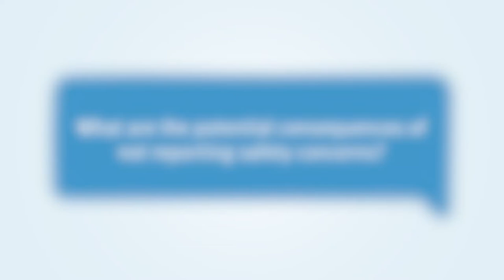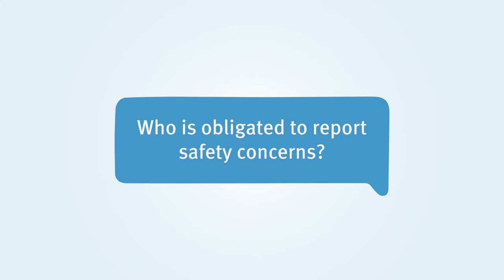Report for Safety - Greg "Dallo" Dalliston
Greg "Dallo" Dalliston is a former coal mine worker and Industry Safety and Health Representative.

In this video he speaks about the importance of reporting safety concerns in the workplace and the consequences of not reporting.

- Why is it important to report safety concerns?
- What are the potential consequences of not reporting safety concerns?
- Who is obligated to report safety concerns?
- How can we build a positive reporting culture in our workplaces?
- What are the most important lessons you can share about safety and reporting safety concerns?